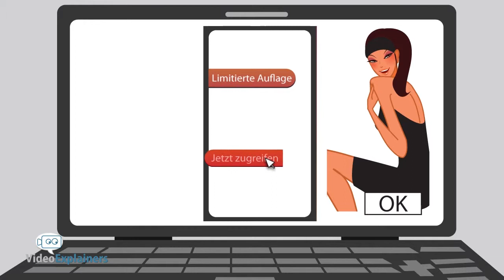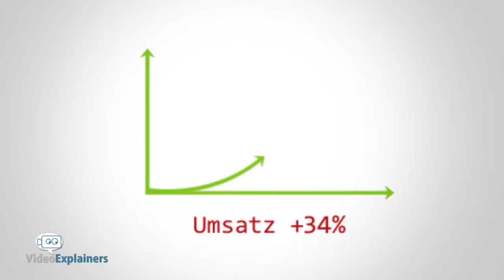Aptus Signage Tech Explainers Video